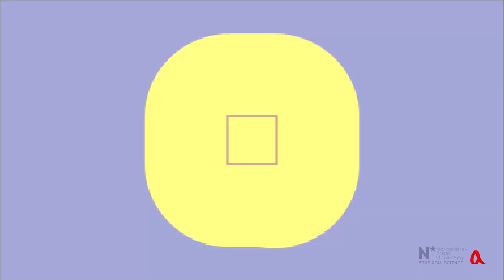Оптика солнечного зайчика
Когда квадратное зеркало расположено недалеко от экрана, солнечный зайчик на экране повторяет форму зеркала. Но на большом расстоянии зайчик от квадратного зеркала
становится круглым. Это происходит из-за того, что солнце не является точечным источником света.